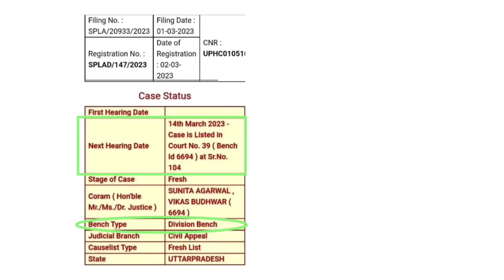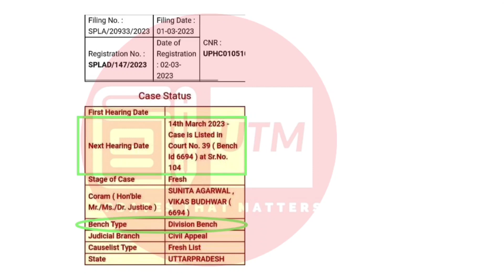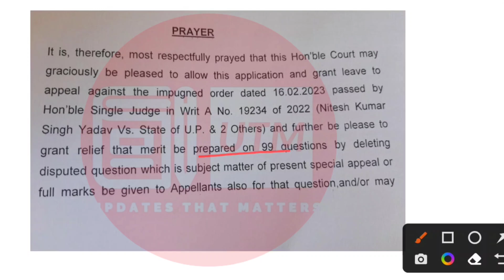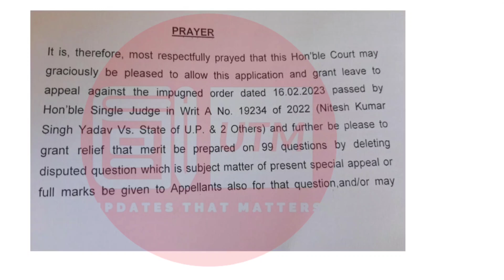💥FM या Question Delete को लेकर की गई Appeal || Lekhpal News Today || Lekhpal Result 2022